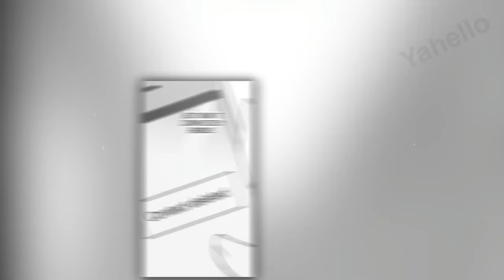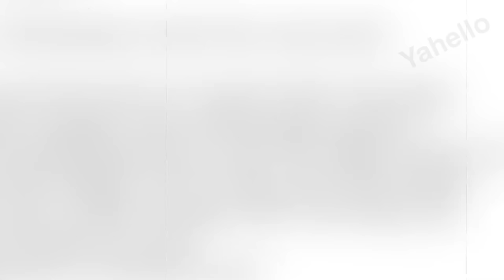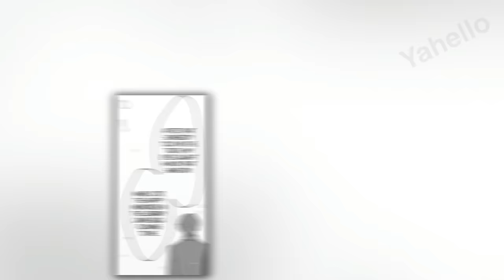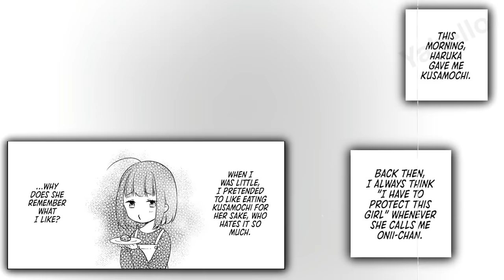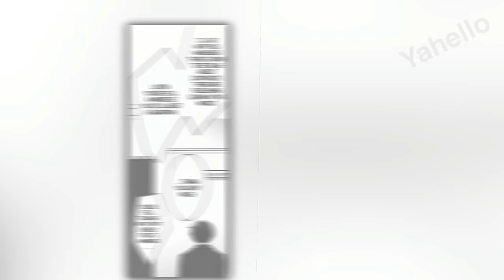After being Betrayed 5 times, Emo Boy Rejects all Girls when he is Popular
Betrayed Boy rejects all his childhood friends & family when they want him back - Manhwa Recap

*Yahello doesn't claim any of the arts.

Anime  - Manhwa